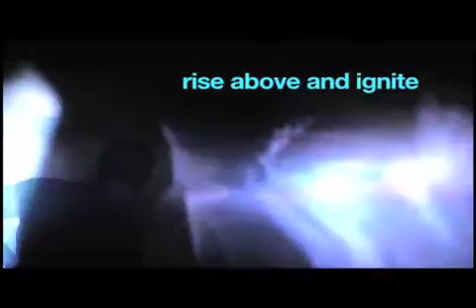Meet Steph.....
Where Your Training Becomes Legendary.